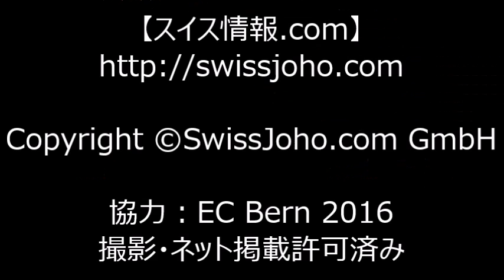スイス発 あん馬に挑戦！スイスチーム。ヨーロッパ体操競技選手権2016【スイス情報.com】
スイスチーム、あん馬に挑戦です！スイス・ベルンでヨーロッパ体操競技選手権2016 開催中。